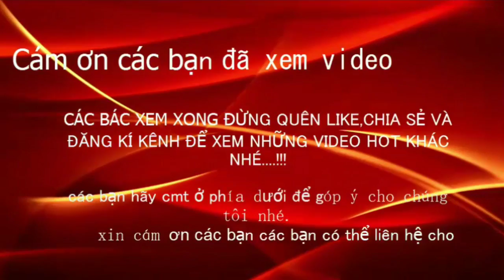Kỹ thuật nuôi dúi - Ghép đôi cho dúi nhưng không đạt